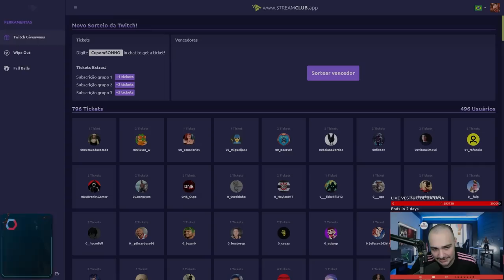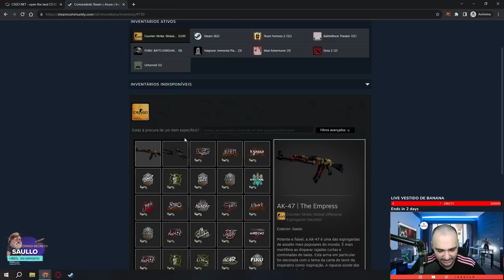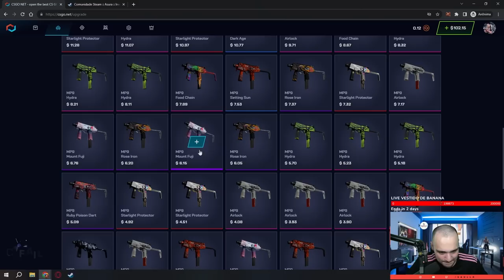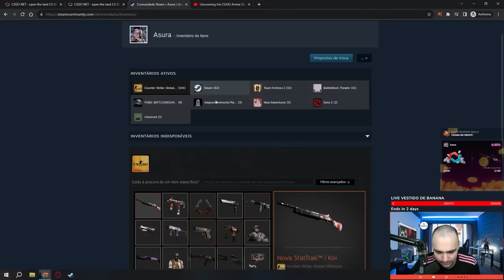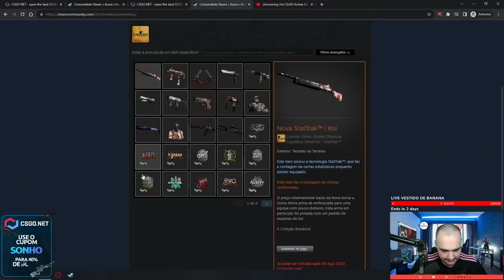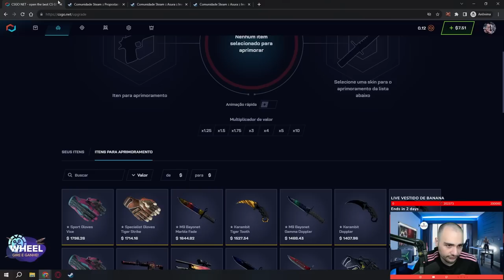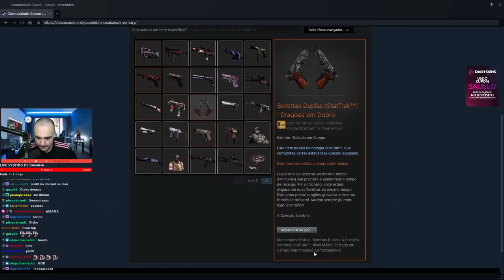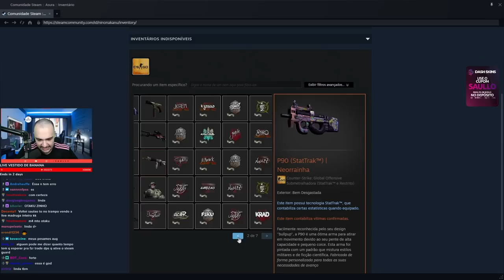Montei um INVENTÁRIO de OTAKU COMPLETO para um INSCRITO no CSGO